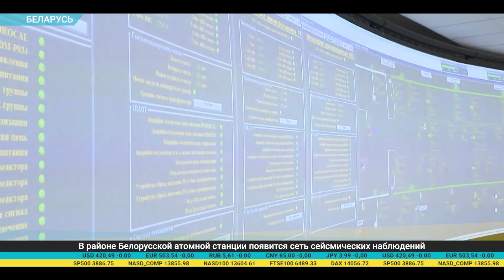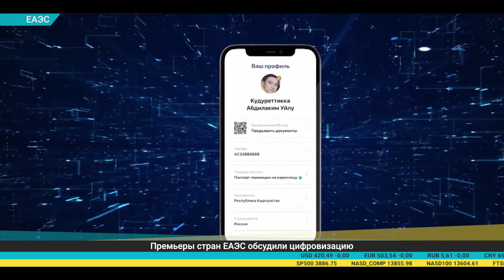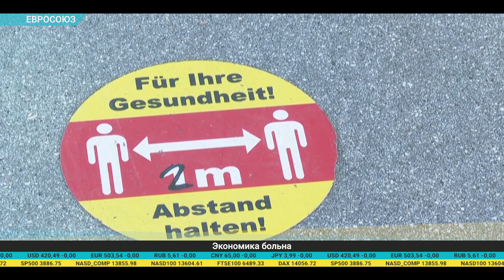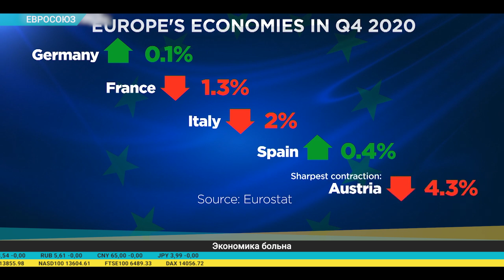Дайджест экономической прессы (08.02.2021)